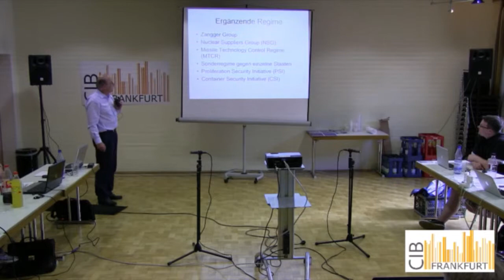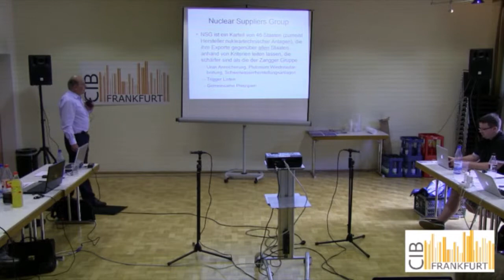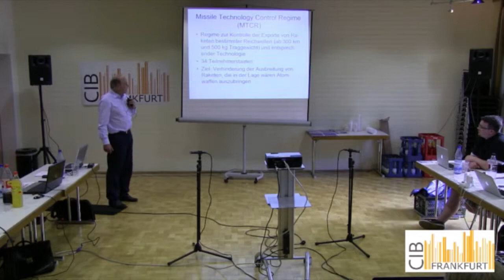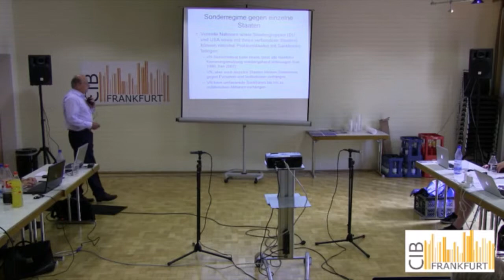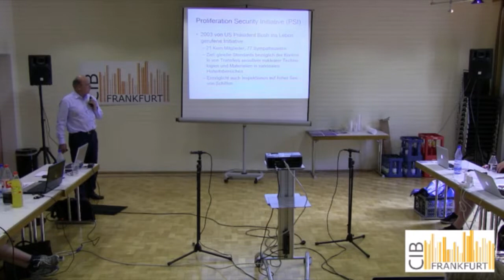CIB Frankfurt "Nukleare Abrüstung und Rüstungskontrolle" (5) Ergänzende Regime zum NVV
Auf dem Campus Internationale Beziehungen (CIB Frankfurt) haben Prof. Dr. Joachim Krause und Dr. Annette Schaper Vorträge zum Thema "Nukleare Abrüstung und Rüstungskontrolle" gehalten.